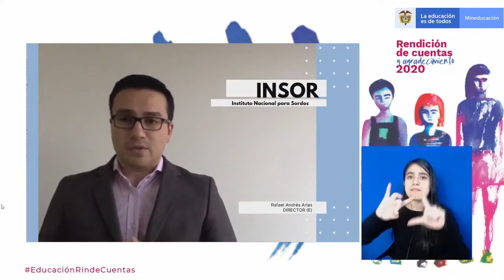EducaciónRindeCuentas Rafael Andrés Arias, director (e) INSOR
Rafael Arias, director (e) de Insor habló sobre este año retador para atender a la población sorda y cómo lograron llegar a más secretarías de educación de manera virtual.